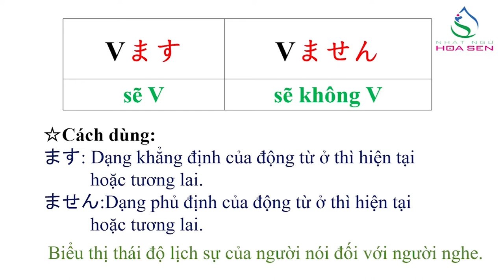16. N5_ Bài 4_ 001 (ます・ません)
N5_ Bài 4_ 001   (ます・ません)